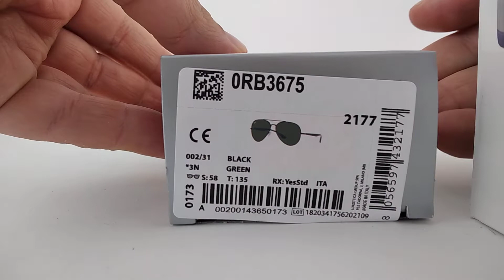Unboxing Genuine Sunglasses Ray Ban RB3675 Occhiali da Sole